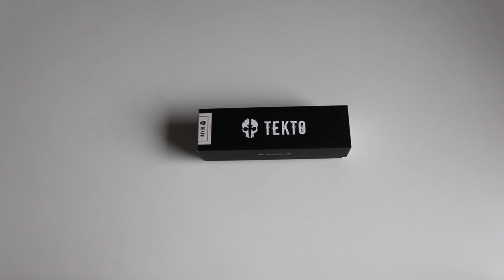Amerykański nóż sprężynowy D/A OTF Tekto SLIT - recenzja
Świetny nóż sprężynowy typu OTF z charakterem :-)